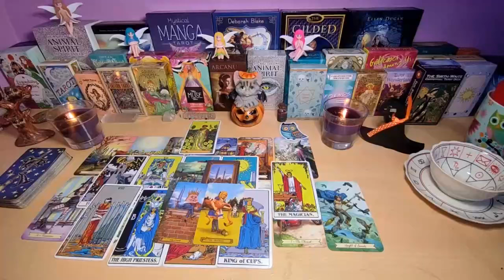CANCER😱 THIS NEW PERSON HAS AN INTENSE DESIRE TO F*CK YOU HARD😯 THEY WANNA APOLOGIZE BUT...🤫